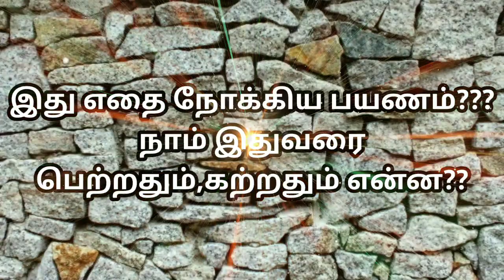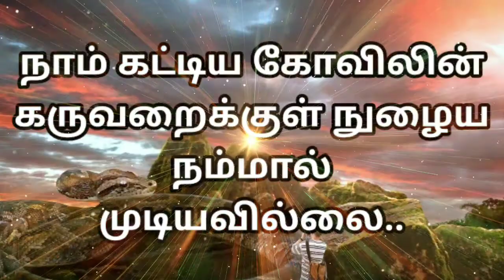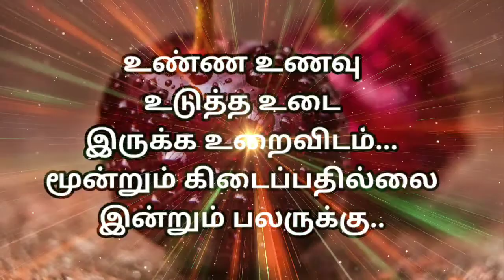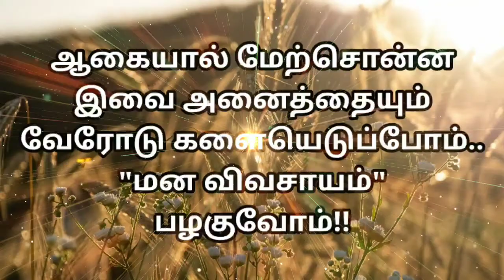எது சுதந்திரம்???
எனது பார்வையில் சுதந்திரம்...
73ஆண்டுகள் கடந்து இன்றளவும் நாம் முழு சுதந்திரம் அடைந்து விட்டோமா?
உங்களது அன்பான கருத்துக்களை எதிர்நோக்கி...